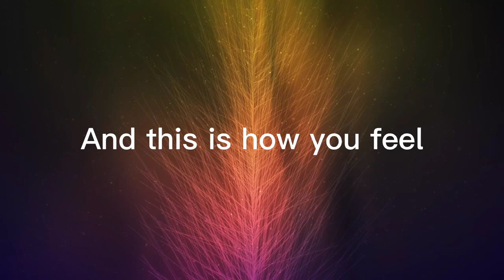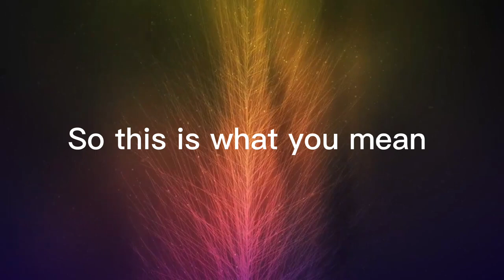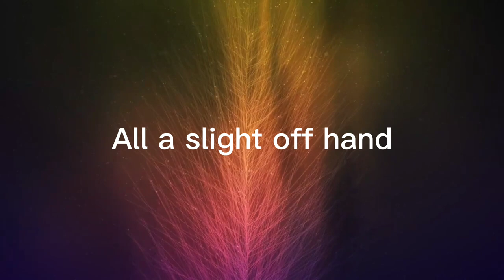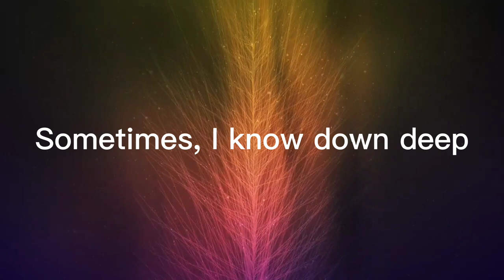Deep (Original Instrumental - Karaoke) | Binocular